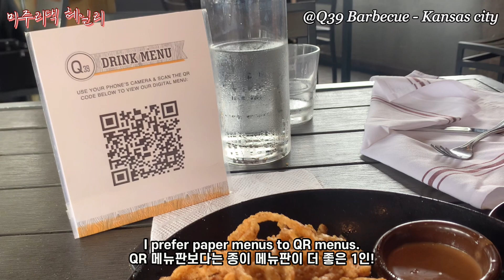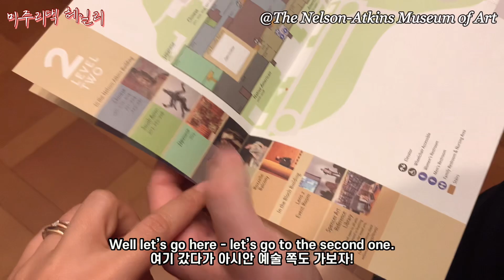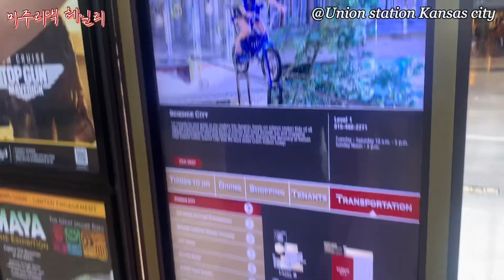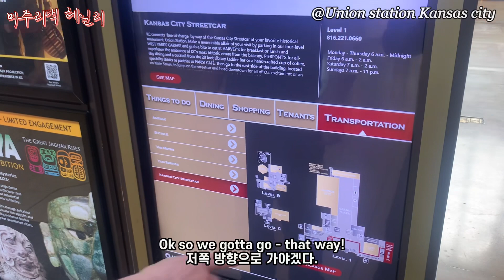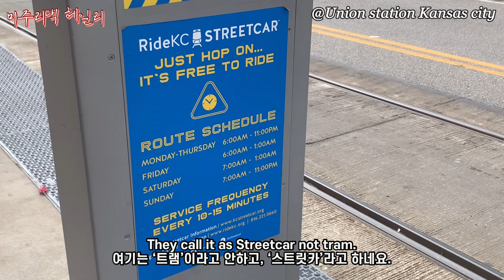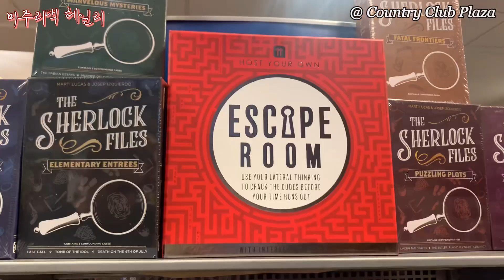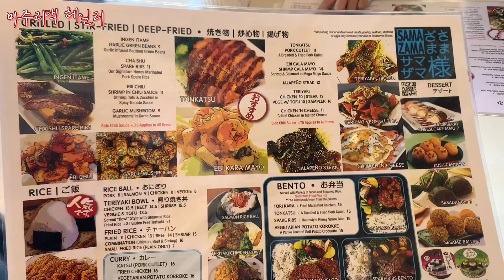[국제커플 미국] 캔자스시티 1박2일 여행코스🙋🏻‍♀️🇺🇸 (캔자스시티 바베큐, 박물관, 유니언 스테이션, 뚜레쥬르, 트램, 다운타운) | 미국이민 일상 브이로그 | 미주리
화질을 최대로 올려주세요! :-)

안녕하세요 미주리댁 헤일리입니다.

오늘도 소소한 미국 일상 브이로그, Weekend in Kansas city 데이트 일상을 담아봤어요.

캔자스시티 놀러가면 한국 마트 필수로 ~ 뚜레쥬르 필수로 가고요 ~

박물관 가서 미이라도 보고, 남편이랑 포복절도하면서 시간을 보냈고요 ^ㅠ^

캔자스 시티에서 유명한 Union station, Tram (street car)도 구경하고 왔어요.

동양인 없는 미국동네에서 살고 있지만 미국 남편 로서방과 함께여서 미국 이민 1년차 외롭지 않고 행복가득하게 잘 보내고 있어요!

감사합니다.